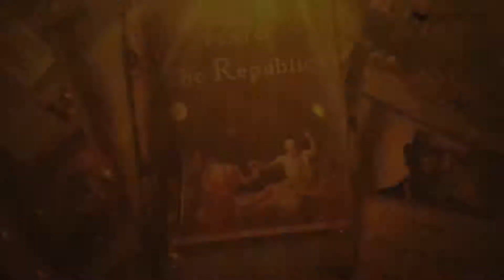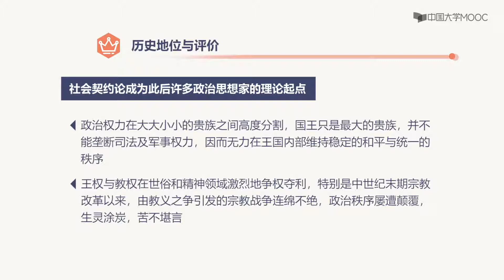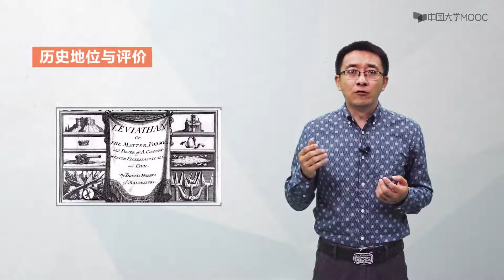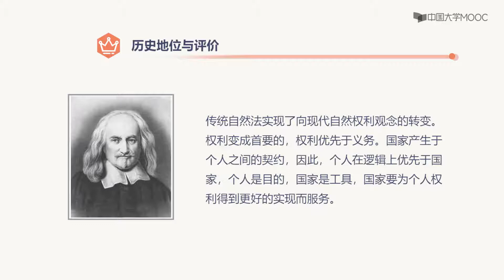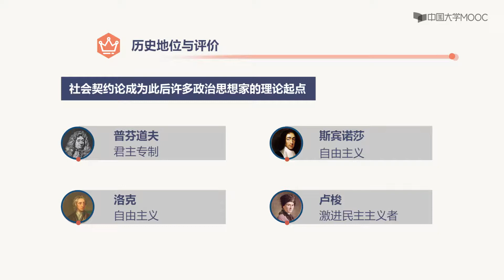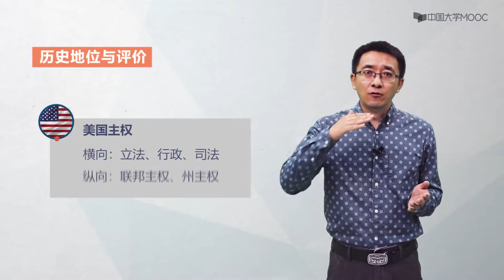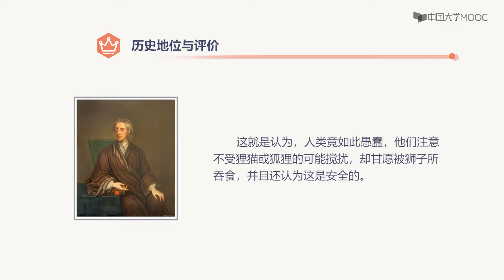59霍布斯的历史地位与评价